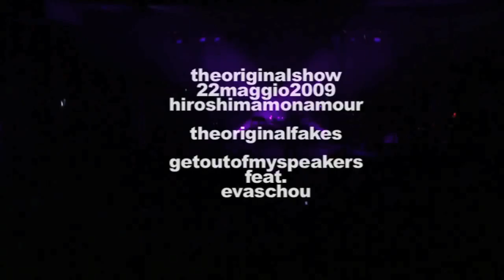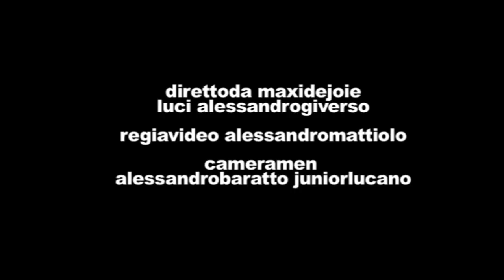GET OUT OF MY SPEAKERS feat. EVA SCHOU Hiroshima 2009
22 Maggio 2009 Hiroshima Mon Amour_THE ORIGINAL SHOW ( Riprese di Maxi Dejoie, Alessandro Baratto, Alessandro Mattiolo, Junior Lucano )